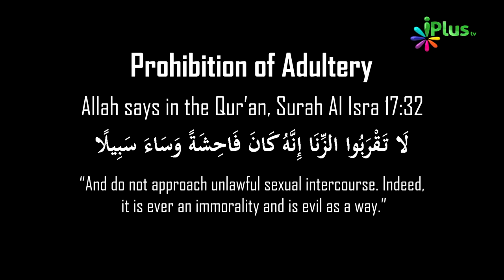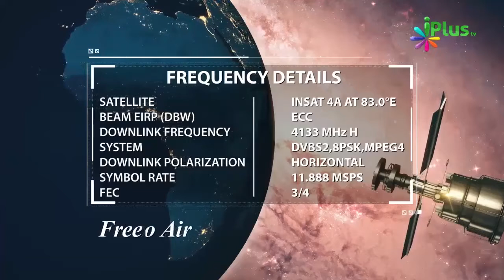Aurton Par Zulm - Bagair Shaadi Bachche Paida Karke Chorr Dena - Solution Kya By Zaid Patel